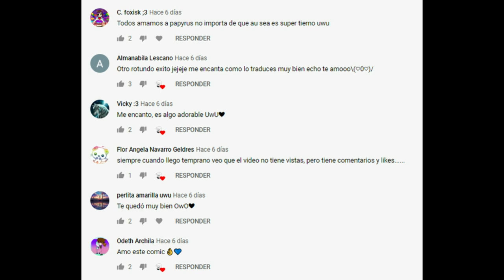Buen chico ☆ FellSwapcest ☆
Nosotros solo nos encargamos de traducirlo ^^
Música...

Undertale
FellSwap
FellSwapSans
FellSwapPapyrus
Lord
Puppy
Yaoi
Fontcest
SwapFellCest
FellSwapcest